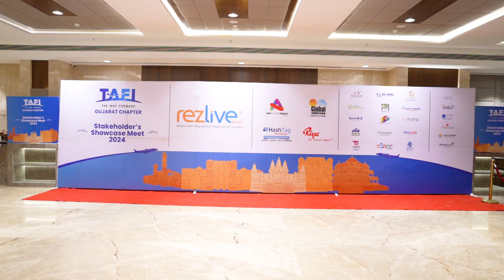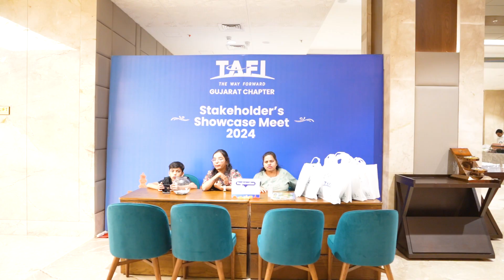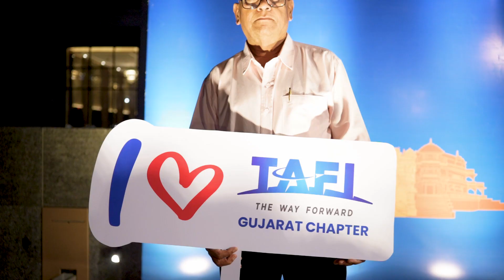Tafi STEKHOLER M=AND BIO MONTHLY METTING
Layer Studio, based in Gandhinagar, is a renowned photography company established since 2007, setting the pinnacle of excellence in Gandhinagar's photography landscape. Recognized as the premier choice for photography services, Layer Studio boasts unparalleled expertise in various domains including wedding shoots, corporate events, exhibition coverage, advertisement campaigns, reel creation, and drone photography. With a rich legacy spanning over many years, Layer Studio has been entrusted with pivotal projects across both government and private sectors. Their extensive portfolio includes collaborations with esteemed entities such as Gujarat Tourism, Indian Police, Indian Air Force, Indian Coast Guard, Narendra Modi Stadium, L&T, HAL, and numerous others. With a track record of delivering exceptional results and capturing timeless moments, Layer Studio stands as the epitome of professionalism and creativity in the realm of photography.